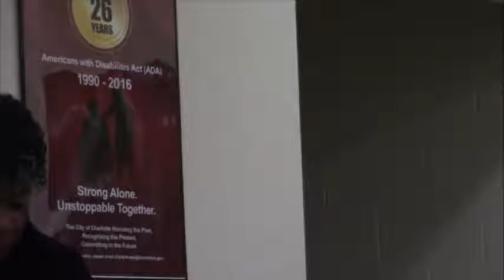Legislative Candidates, Week 2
Speakers included N.C. Senate 40 candidate Joyce Waddell and N.C. Reps. Beverly Earle, Becky Carney and Carla Cunningham. All are incumbents.